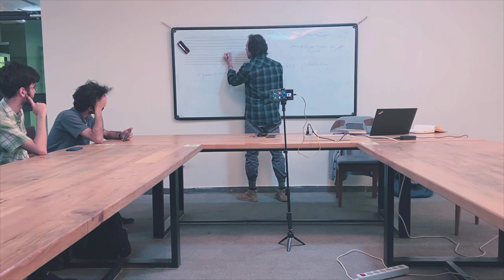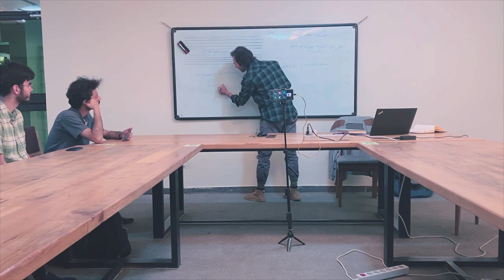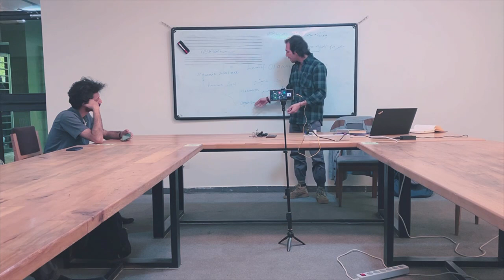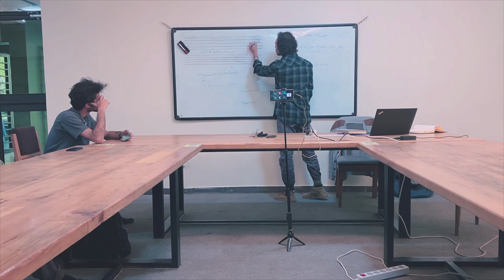۱۰. موسیقی امری اُرگانیک است، نه مکانیکی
پیوندگاهِ مباحثِ فلسفی و زیباشناختی با مباحثِ علومِ نظریِ موسیقی
دورهٔ اول: هاینریش شِنِکر در متنِ آثارش
جلسهٔ دوم: قانونِ انسجامِ اُرگانیک
ویدئوی دهم: موسیقی امری اُرگانیک است، نه مکانیکی